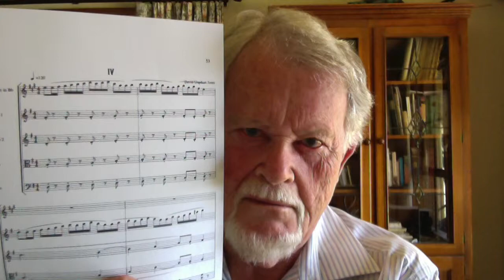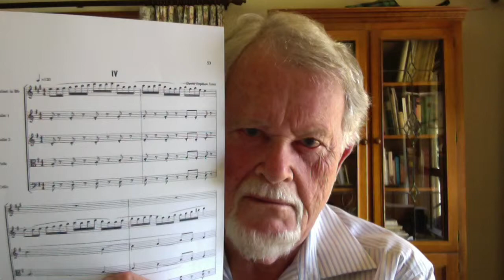Clarinet 5te - IV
This video is the last movement of my Clarinet 5te